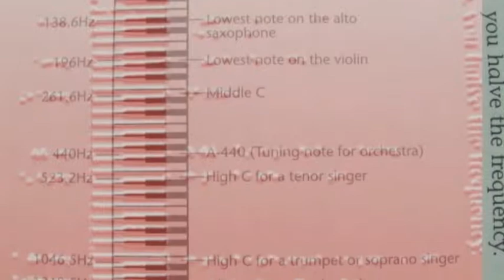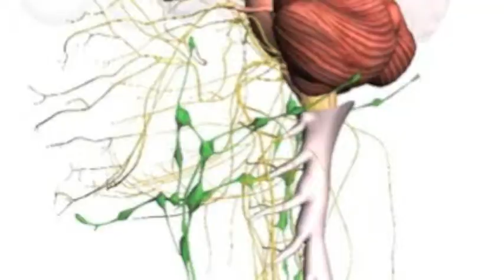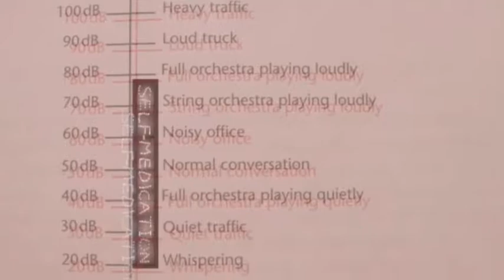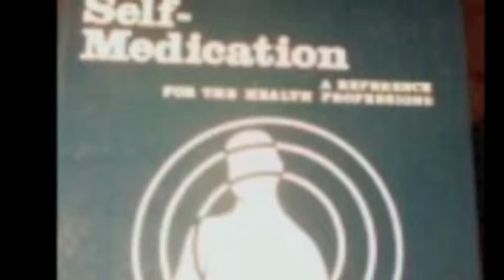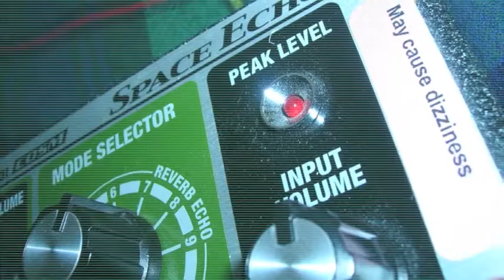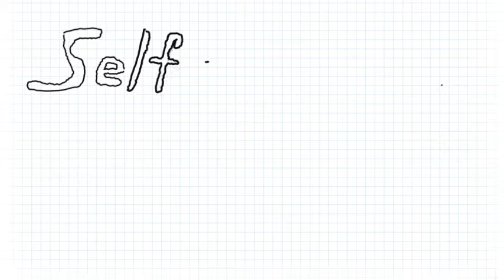Self-Medication - Mouse-Click Trap (LiveSession#1)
Self-Medication Live Session.
'Live Session #1: Mouse-click Trap' performed live by Self-Medication
2011 Self-Medication

Photography by Wild Rich (Florida), John W. Duncan (Toronto), & iLac (Rosseau, ON).
Video by John W. Duncan (Toronto, Hamilton, Laos, Honduras) and Christopher Taylor (Hamilton).

Self-Medication acknowledges and attributes thanks to the work of the authors of the following Google Chrome Experiments:

'Sketch'
Authored by: Hakim El Hattab

'Brain Surface and Tractography Viewer'
Authored by: D. Ginsburg & R. Pienaar

'Google Body'
Authored by: Google